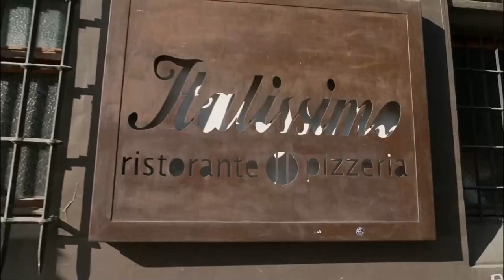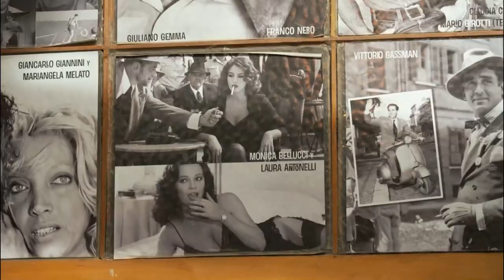Martita Larraechea: Su relación con Eduardo Frei. Te Paso a Buscar, Canal 13.